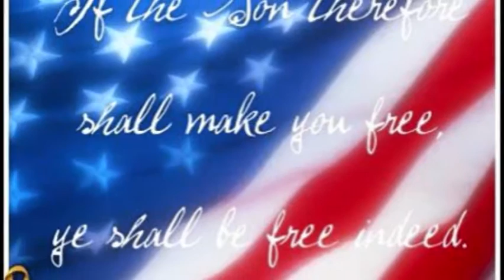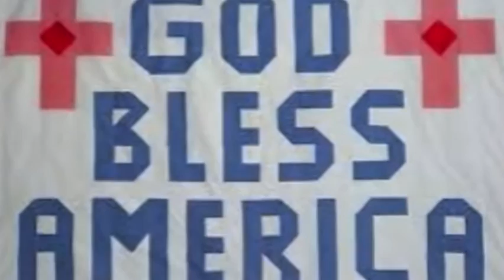HappyI Independence Day -God bless America-Bekhit Fahim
"God Bless America" is an American patriotic song written by Irving Berlin in 1918 and revised by him in 1938. The later version has notably been recorded by Kate Smith, becoming her signature song:-

While the storm clouds gather far across the sea,
Let us swear allegiance to a land that's free,
Let us all be grateful for a land so fair,
As we raise our voices in a solemn prayer.
Land that I love.
Stand beside her, and guide her
Through the night with a light from above.
From the mountains, to the prairies,
To the oceans, white with foam
God bless America, My home sweet home
بينما تتجمع غيوم العواصف فوق البحر البعيدة
لنقسم بالولاء للوطن الحر
لنكن شاكرين للأرض المعطاء
ونحن نعلي أصواتنا بنشيد صلاة
بارك الرب أمريكا
الأرض التي أحبها
قف معها و قدها
خلال الليل بنور من الأعالي
من الجبال و البراري
الى المحيطات البضاء من الرغوة
بارك الرب أمريكا, بيتي و بلدي السعيد